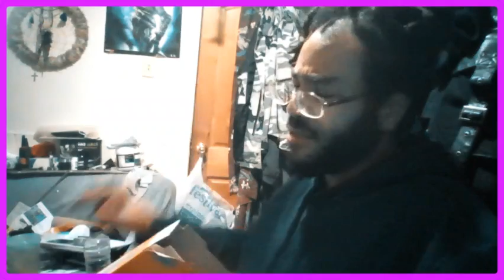What's going on with Aria, Myself, and the Podcast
Protect your online privacy and data today with ExpressVPN, Just because you’re using an incognito window Does not mean your ISP can’t see your browsing history.

Producers: Teejay Spearman, B. Stancile, Alex P. Weedtone